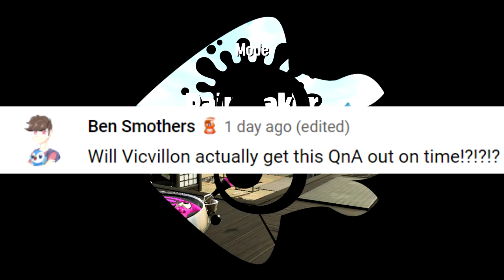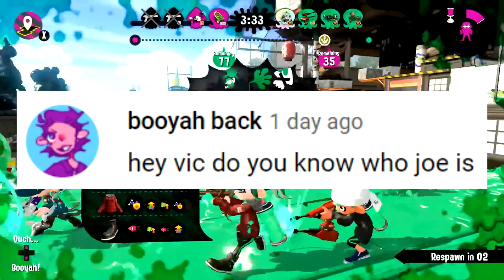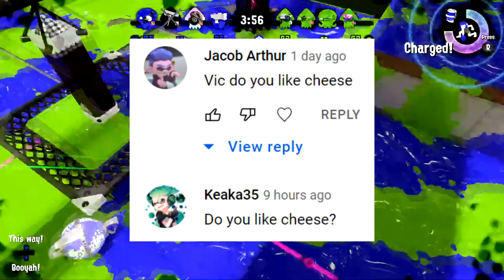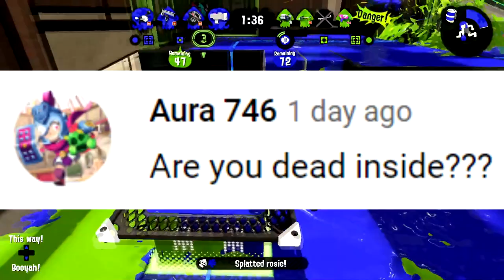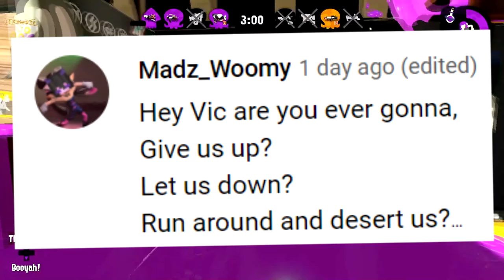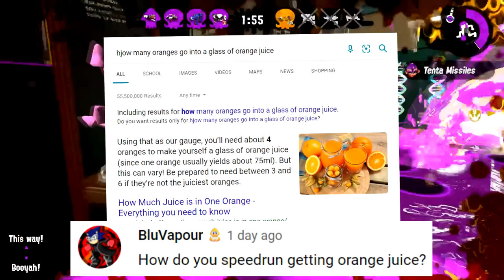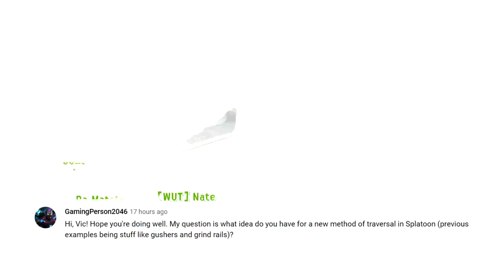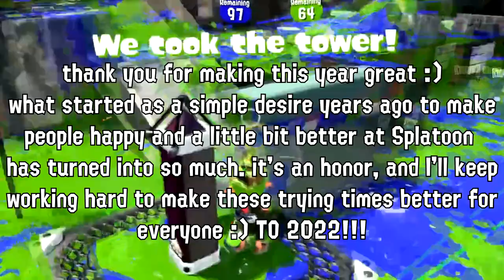The Last 2021 Q&A - Vicvillon vs College, the BEST Splatoon 3 Weapon Kit??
2021 is coming to a close, and we can't ring in the new year without one more Vicvillon Q&A. LET'S GO! HAPPY NEW YEAR!!!

thank YOU for making 2021 awesome. So much of my time goes into the channel, whether it's through streams or just all the behind the scenes work I have to do for content. as long as I keep having fun and you guys are happy, I'll keep bringing more to the table :D